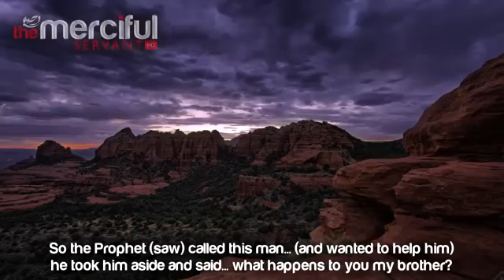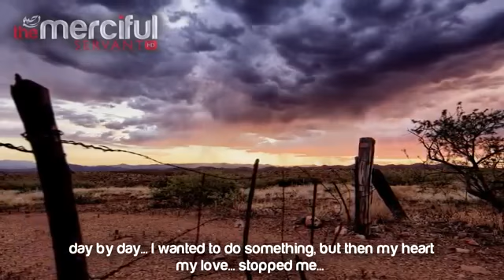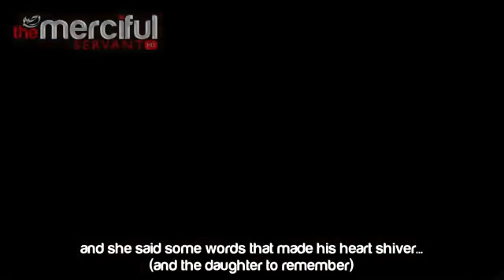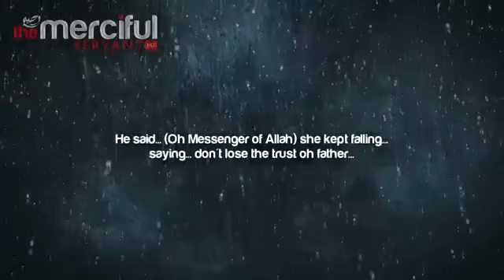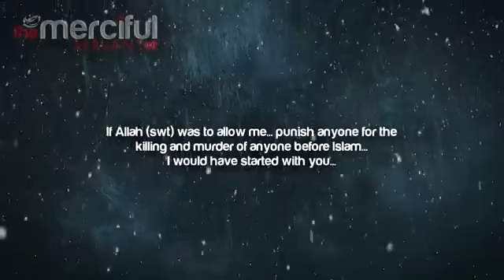Don't Lose the Trust A Very Sad Emotional Story ᴴᴰ By Bilal Assad